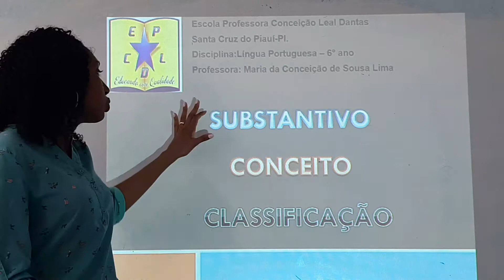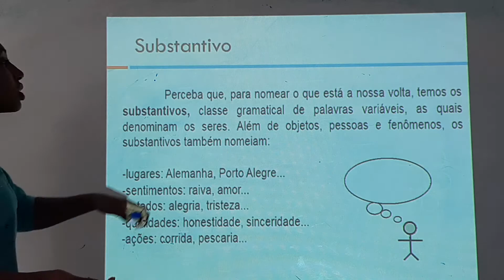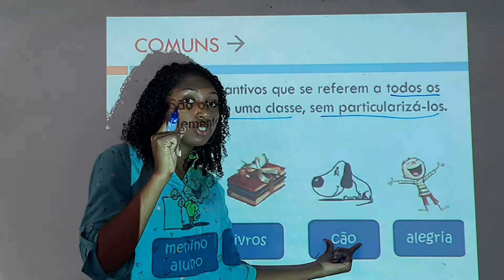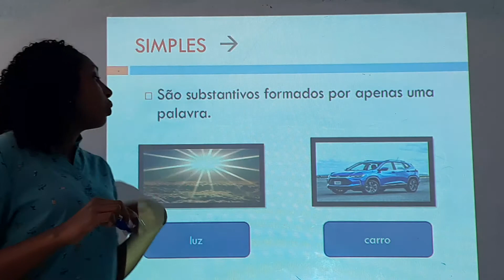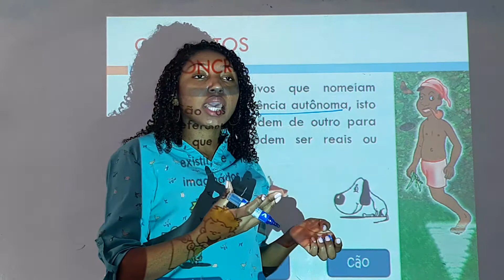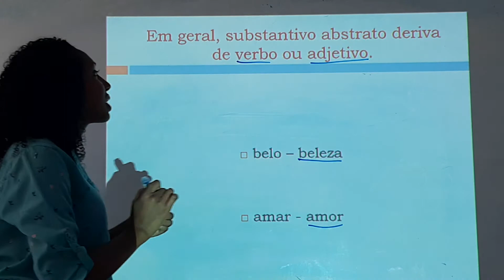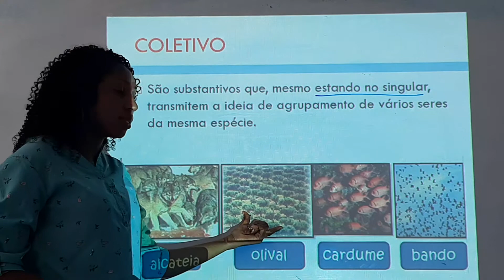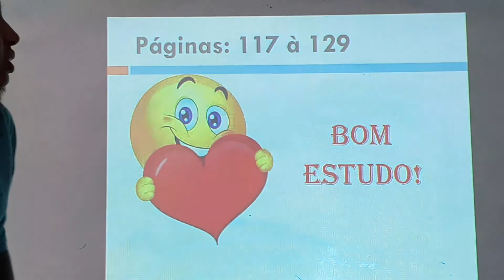2° Aula de Língua Portuguesa do 6° Ano (Mês de Junho)24/08/2020